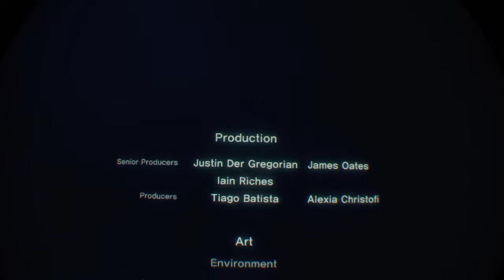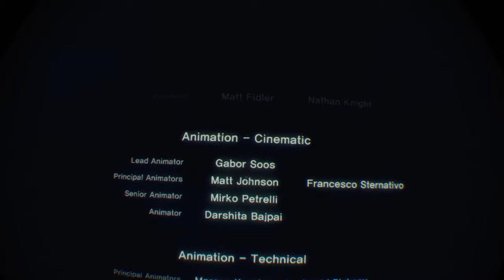[PS4 Pro VR] Blood & Truth - 07 (Ending)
[PS4 Pro VR] 블러드 & 트루스 - 07 (Ending)